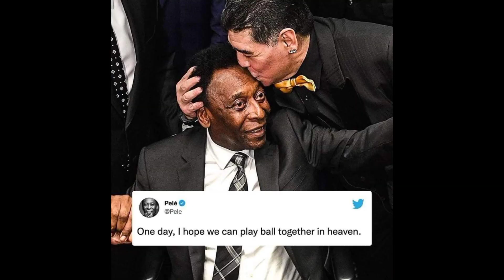REST IN PEACE KING PELE - 3 Minutes of Tribute Video For Legend Pele